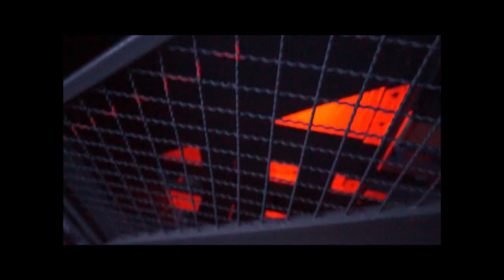ZECHE HOLLAND - WATTENSCHEID - SCHACHT IV - ILLUMINATION ORANJE - 27. 1. 2024